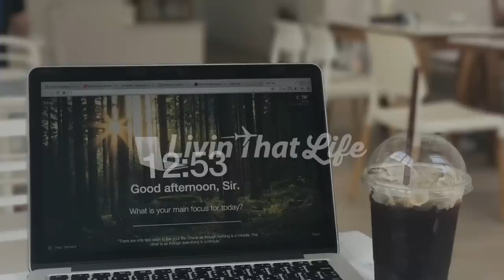Teach English Online Full Time? While Living in Southeast Asia?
How to Win:
✅ Done!  One entry every 50 people will randomly be emailed a $30 usd prepaid Visa e-Debit Card for online shopping. Thanks for helping this channel grow!

Hi. Aspiring Digital Nomad? I was too.

Start here:

1) 📝Take my short Quiz – Which Online Business is Right for You?

channel tags

FAQ

 ➜   How do you guys afford to travel?
We work remotely, by creating & selling physical products via Amazon FBA.

 ➜ What's Amazon FBA?

✈️✈️✈️✈️✈️ HEAVY ON THE SOCIALS  ✈️✈️✈️✈️✈️

(the crypto-based uncensored YouTube)